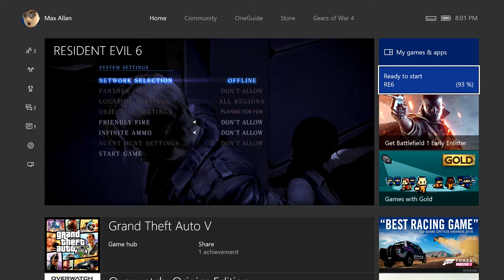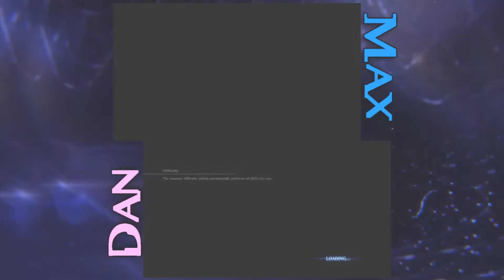Resident Evil 6 [1] (Leon) Guess Who's Back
RE6 is back, tell a friend. Assuming that friend cares; don't just run down the streets screaming it to anyone who'll listen.

• • • LINKS BELOW • • •